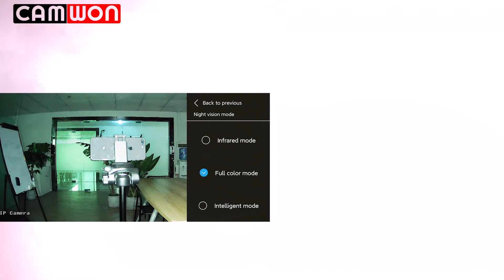📢 CAMWON 24pcs Floodlight Smart PT WiFi Camera (Alarm Function)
✨ 360° Pan Tilt
✨ 12pcs White Light + 12pcs IR LED Light
✨ Humanoid Tracking Motion Detection
✨ Two-way Audio
✨ 1080P Image Quality
✨ Smart App: Camhi pro